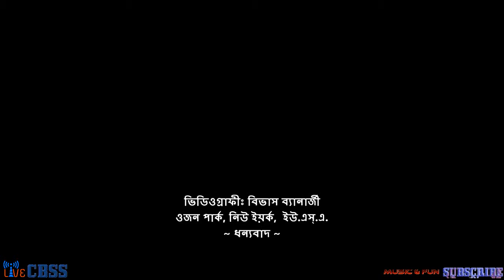Our Weather at NY on 02-10-2017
আমাদের এখানকার আবহাওয়া খুব পরিবর্তশীল গতকাল (০২-০৯-২০১৭) আর আজ (০২-১০-২০১৭), আগামীকাল কেমন হবে জানি না।